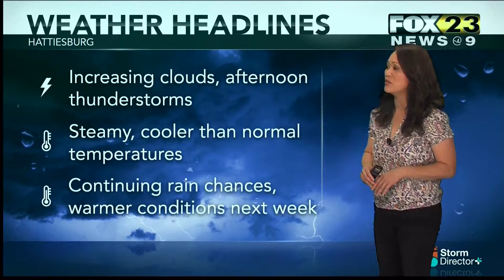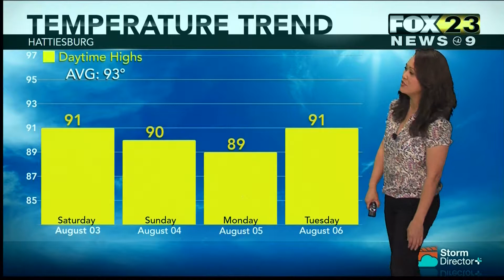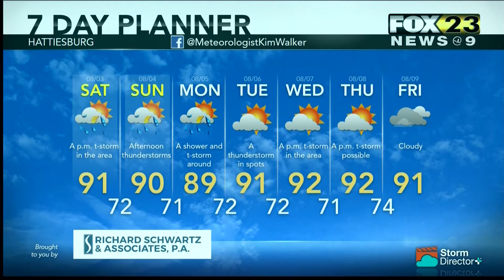Weather August 2, 2019